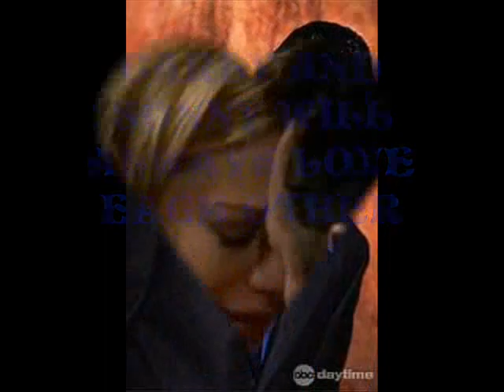Always Forever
oops i did it again... another carson video to the song always forever... i love them, theyre great together